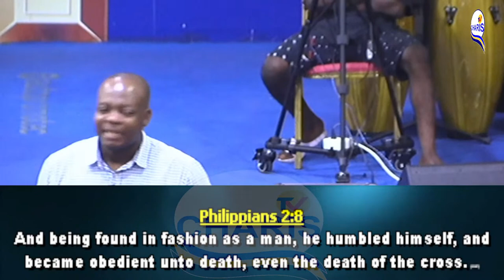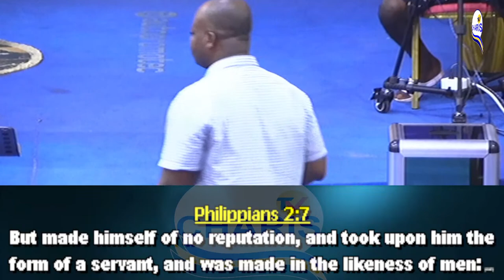Wednesday Bible Teaching live with Rev Seth Twum Duodu|| 22.02.23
Send your Sponsorships to MTN MOMO PAY ID 942839 or MTN MOMO 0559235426. God bless you..